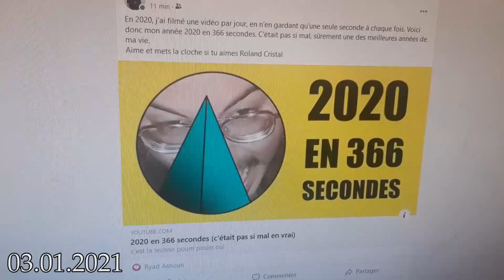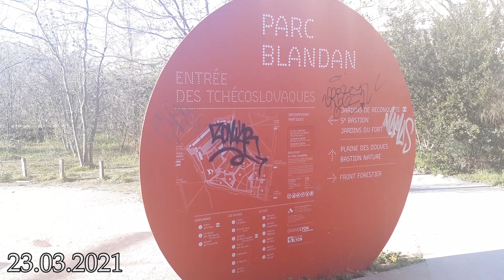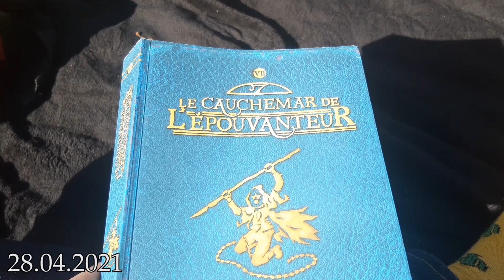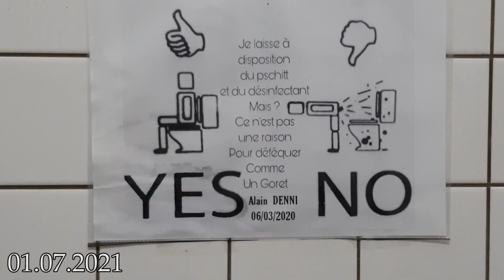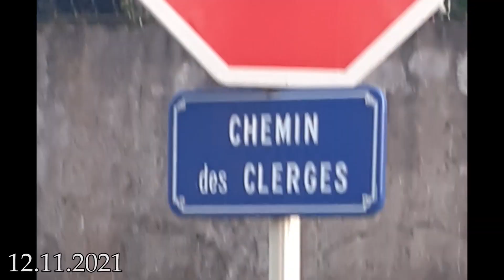Deux mille vingt et un en trois cent soixante cinq secondes (oui)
sympathique

Patricia Taxxon - EEEAAAOOO
Helynt - Prince Sidon
Vitalic - Polkamatic